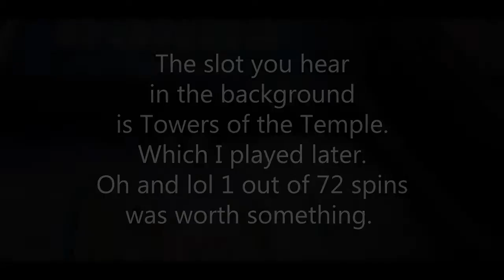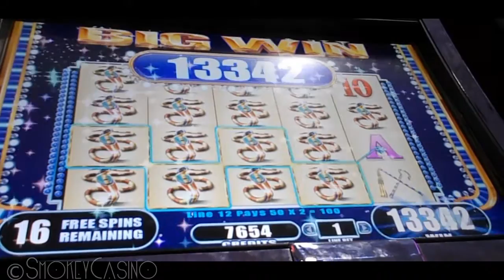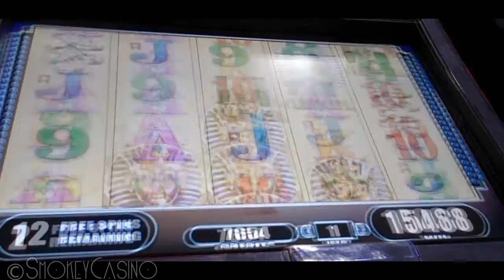GREAT TUTANKHAMUN's MYSTERIES Slot Bonus *BIG WIN*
Great Tut Slot Machine by WMS
lol 72 Spins